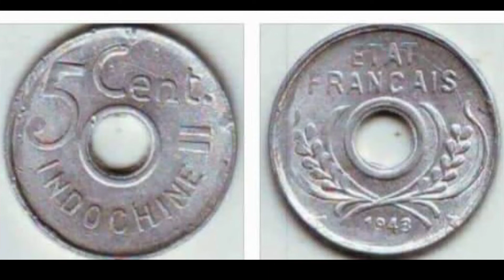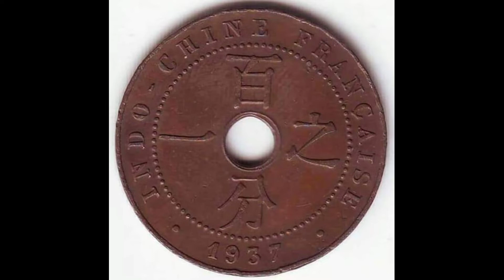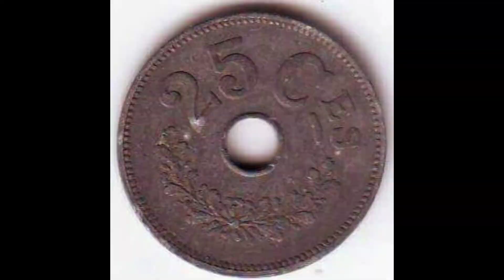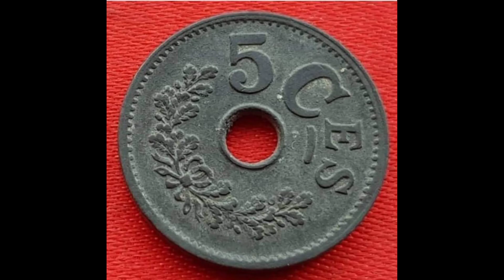401 - Ep-2, Rare Hole Coins || discovery of coins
in this video- Top 10 Rarest And Most Valuable American Coins or Hole coin value or Coins with holes, why? or Old Netherlands Coins Value and Price or  Most Valuable Netherlands Hole Coins Value or YOU'LL BE A MILLIONAIRE IF YOU FIND THIS COINS! or Rare Old hole  Coin That Make you Rich...Coins of Nederland. or Most Valuable Coins Of Germany also germany hole coin

your queries-
Old Netherlands Coins Value and Price
Most Valuable Netherlands Hole Coins Value
Rare Old hole  Coin That Make you Rich...Coins of Nederland.
germany hole coin
Most Valuable Coins Of Germany